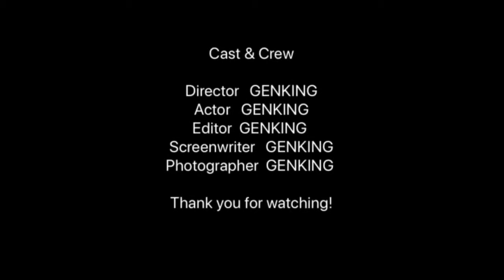セブンイレブン新商品！【メロンクリームのメロンパン】メロンパン好きは必見！クリームがたまらん！！笑